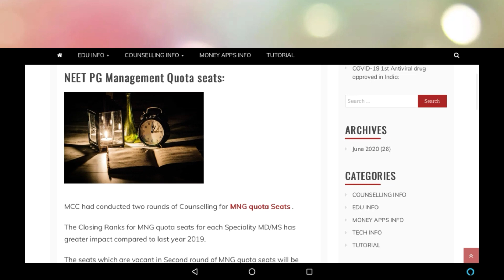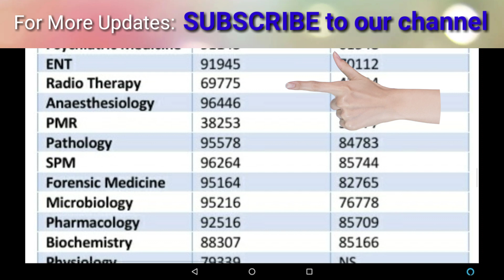NEET PG Management Seats closing Rank 2019 vs 2020:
Hi this video is about closing rank for management seats compared with 2019 and 2020.
You can also check our previous videos about NEET PG cut off marks.